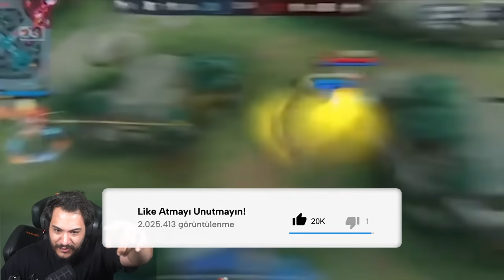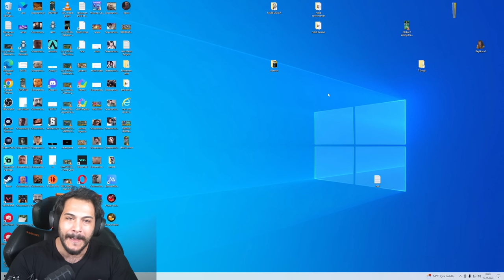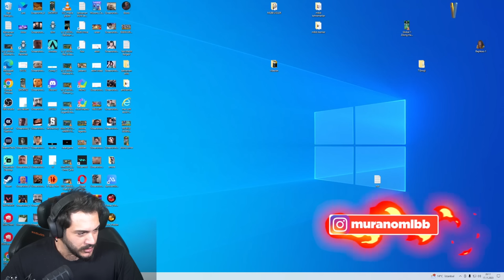TEK ATAN JOHNSON!! BU NASIL GERÇEK OLABİLİR YA - Dünyanın En İyi Hareketleri Mobile Legends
Ben Murano MLBB, Mobile Legends Dünya en iyi hareketler izledik. Güzel, eğlenceli ve komik bir video oldu iyi seyirler.

Neden Burdayım?